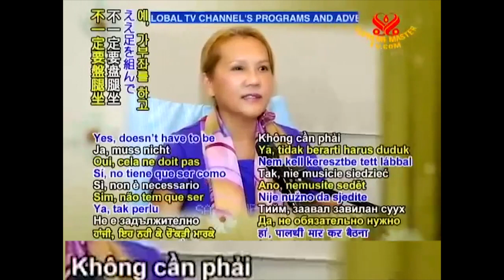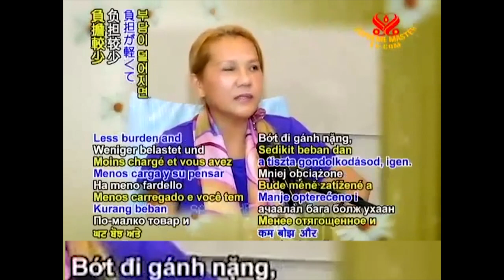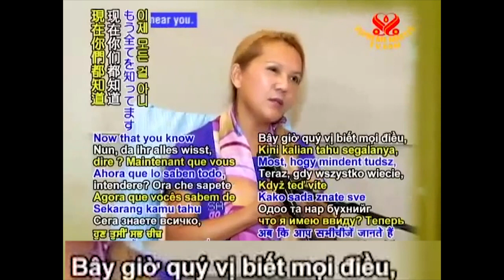ĂN ĐƠN GIẢN ĐỂ SUY NGHĨ SÁNG SUỐT, , 16 12 2010, MEXICO - THANH HẢI VÔ THƯỢNG SƯ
Tâm Sự Nhạc Sĩ Nhật Ngân ( phần 4 ) - Nhạc sĩ " Xuân Này Con Không Về " .